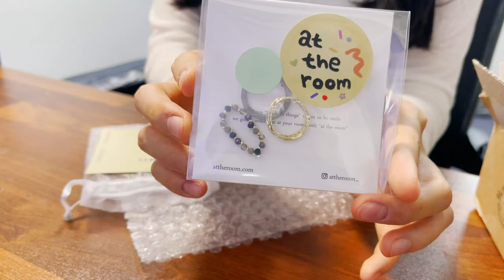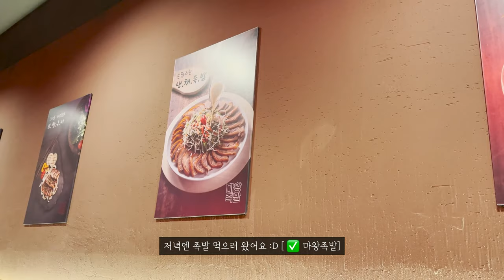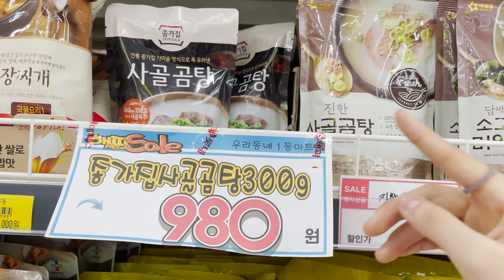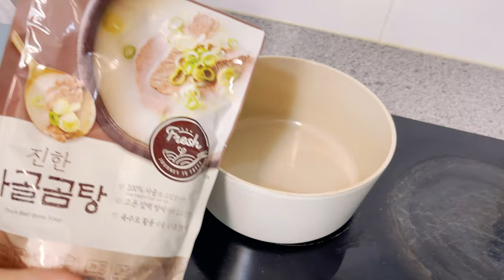[02년생 브이로그] 마라탕 만들어먹고🥘 반지 언박싱💍, 밀린 과제 벼락치기, 꿔바로우 만들기, 토마토 계란볶음, 족발볶음밥, 가지볶음, 베이글피자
❤️제 체널에 와주셔서 감사해요:) 편안하게 시청해주세요❤️
Please turn on the closed caption for subtitles!

00:00 시작
00:59 반지 언박싱
01:31 베이글피자
04:20 족발볶음밥, 가지볶음
08:32 토마토계란볶음
11:04 마라탕, 꿔바로우

안녕하세요. 기록 kirok이예요.

저번 주 금요일부터 일요일까지 3일동안
조별과제하고 강의 듣는라 주말이 어떻게 지나갔는지도 모르겠어요
정말,,폭풍같이 지나갔던 하루였어요🥱🥱

마침 과제 하던 중 반지가 도착해서
힘들었던 피로가 싹 날아가는 기분..💍🥰

저 진짜 마라탕 처돌이인데,
꿔바로우랑 같이 만들어 먹으니까
정말 행복했던 ㅠㅠㅠ❤️❤️

👉반지 정보
[에이블리 - 4ps vivid beads ring set]

*BGM

곡정보 : 김현정-Dreaming Rain